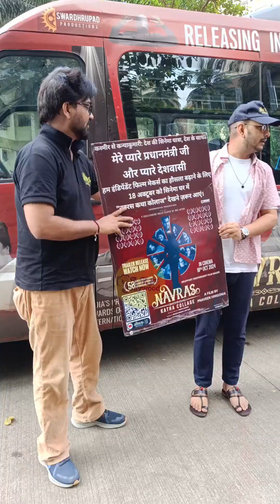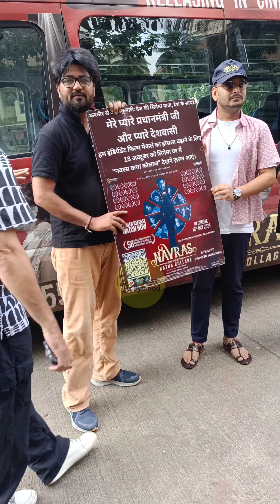Actor Director Praveen Hingonia & Paritosh Tripathi Promoted His Film Navras Katha College